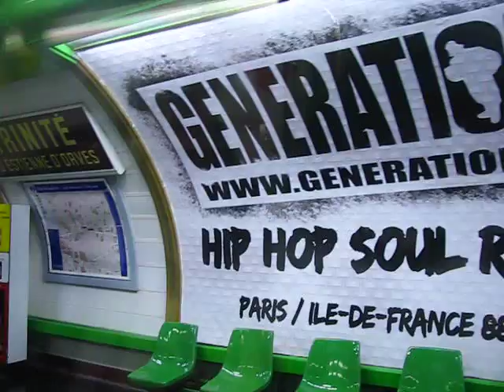Station Trinité d'estienne d'orves Ligne 12 du métro à Paris